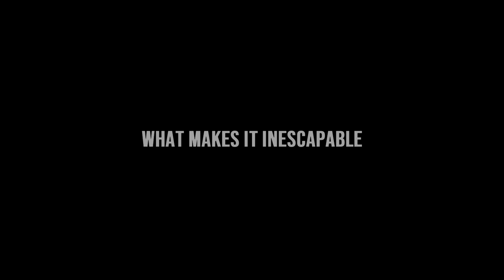Vertex's Vault | The Truly Inescapable Prison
Vertex's Vault, A Truly inescapable Prison in Minecraft. Last time I introduced Odysseus Vault but found out it wasn't entirely inescapable, Good luck with this one.

►Timestamps:
0:00 Vertex's Vault
1:13 What makes it Inescapable
1:49 Visiting process
5:09 Main Cell
6:19 Security measures
7:50 More Guard features

Become a Human - Composers:
Philip Sheppard, Nima Fakhrara, John Paesano

This is not a Minecraft challenge or tournament. This is an inescapable Prison better than Pandora's Vault on the Dream SMP, Titan's Vault, Hades Vault, Glacier's orb, Ares Vault, Apollos Vault, The Kingstone and Gaia's Vault!